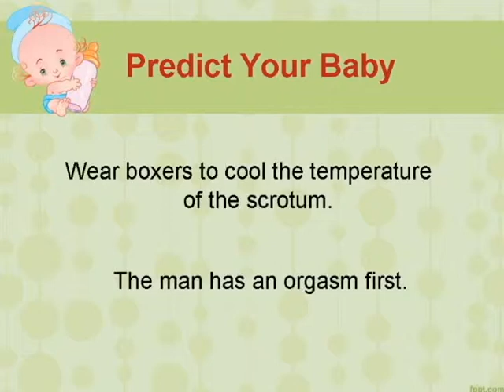Predict Your Baby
Want to choose the gender of your baby? Learn about a gender predictor that is over 94% accurate in helping you choose a boy or a girl.